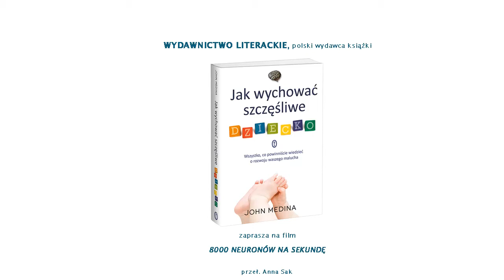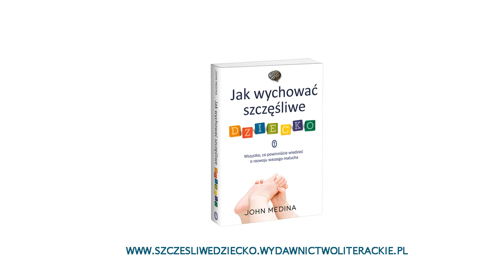John Medina - 8000 neuronów na sekundę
Czy wiesz, że w pierwszej połowie ciąży komórki mózgu twojego maluszka czyli neurony tworzą się w zawrotnym tempie ponad 8000 na sekundę? To tylko cząstka wiedzy na temat rozwoju mózgu w okresie prenatalnym oraz w ciągu pierwszych pięciu lat życia dziecka. Więcej znajdziesz w książce Jak wychować szczęśliwe dziecko (Wydawnictwo Literackie 2012) i na stronie